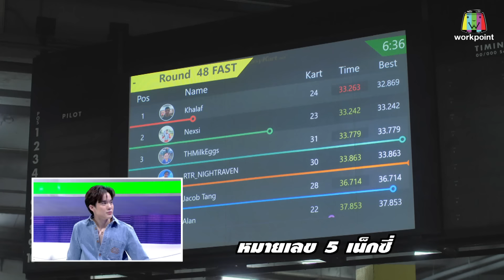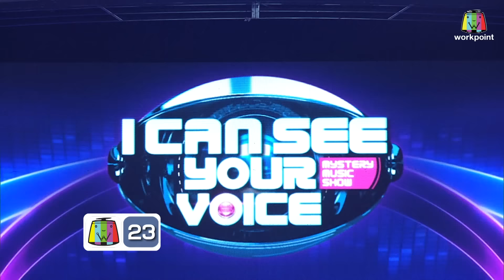I Can See Your Voice Thailand (T-pop) | EP.13 | JAOKHUN | 27 ก.ย.66 Full EP.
รายการ I Can See Your Voice T-POP
ทุกวัน พุธ 20.05 น. เป็นต้นไป